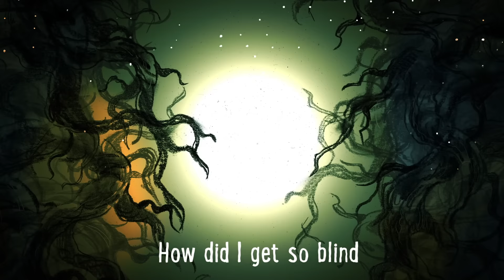Avicii - Waiting For Love (Lyric Video)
At Night Studios Presents
Director: Jesper Eriksson
Producer: Helen Tang
Creative Director: Charlie Sells
Director of Animation: Matthieu Colombel / Blackmeal
Animators: Guillaume Singeline, Andrea Sania, Janos Szabo, Alexander Geifman, Mélanie Gohin, Paulin Girard / Blackmeal
Production company: Jelly London